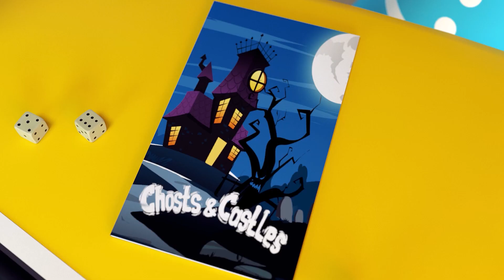Racing Incident & Crazy Driver on the Road | Cop Run Away From The Red Car | Funny Cartoon for Kids